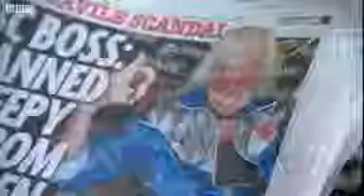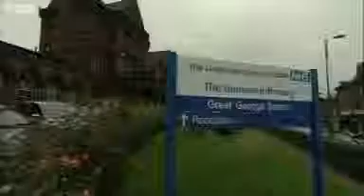Jimmy Savile took girls to hospital flat says porter